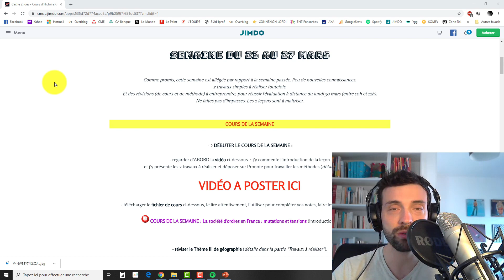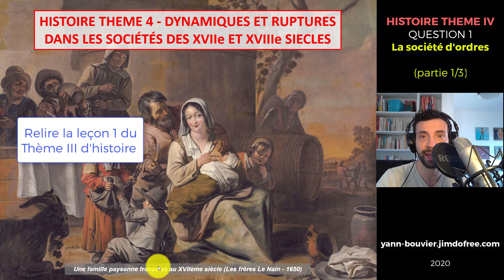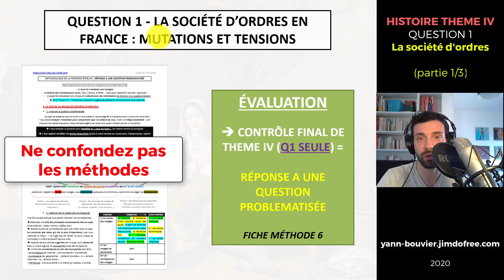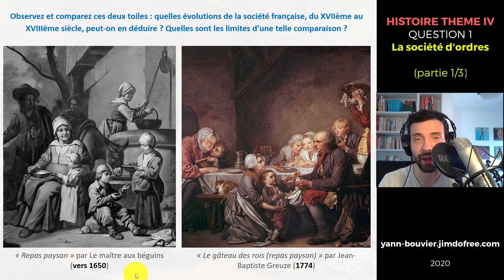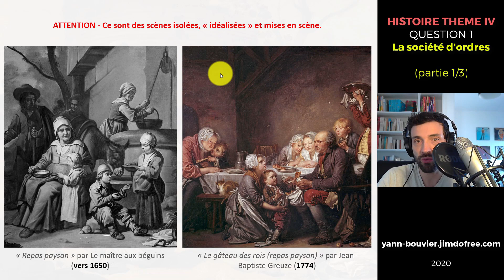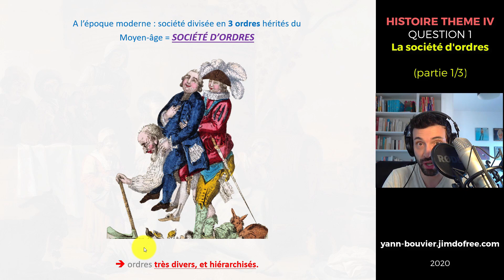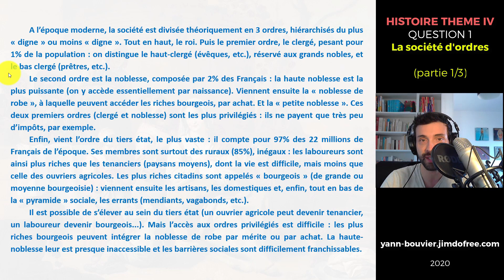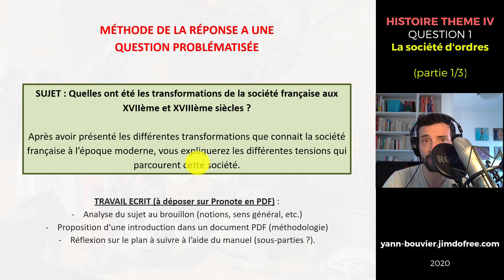La société d'ordres en France (1/4) - Cours d'Histoire en Seconde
Début du cours d'Histoire (classe de Seconde) : "Tensions, mutations et crispations de la société d'ordres" (Thème IV : Dynamiques et ruptures dans les sociétés des XVIIe et XVIIIe siècles).

Mes cours d'histoire géographie et de géopolitique en lycée sur mon

Ce module vidéo de cours à distance était initialement destiné à assurer la continuité pédagogique en histoire-géographie, auprès de mes élèves de lycée, dans le cadre de la fermeture des écoles liée à la lutte contre le Covid-19.